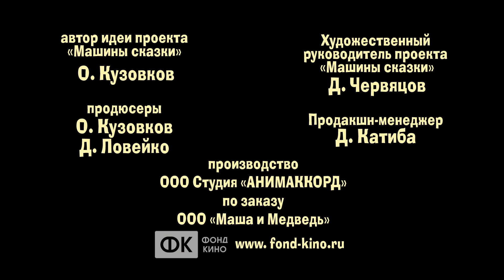Машины сказки - Мальчик-с-пальчик (Серия 10)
Все дети любят слушать и смотреть сказки. А Маша, оказывается, очень любит их рассказывать!!
Сказочница Маша по-новому рассказывает детскую сказку "Мальчик-с-пальчик".